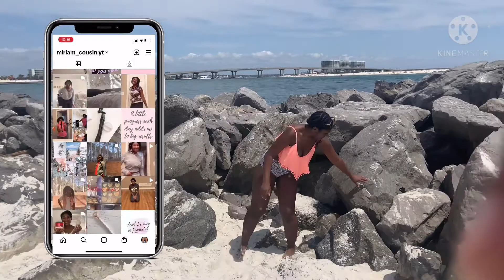Spring break beach vlog!// Spring break 2021 in Orange beach, AL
Hey guys! Happy Friday! Today's video is a beach vlog of what my day was like in Orange beach Alabama on spring break! I filmed this video on Wednesday because it was supposed to rain Thursday, and today which it did, just not all day. Plus, Wednesday was a pretty interesting day, so I thought that it would be fun to vlog. I went to the beach, mini golfing, and out to dinner! Also sorry that this video is a little bit on the shorter side, I tried to vlog as much as I could but could not get everything because my phone started to die, and also I was trying to hang out with my family and just enjoy the moment, but I managed to get a few good clips in there :) With that being said, I hope that you enjoyed the video, and if you did don't forget to click like and subscribe, and turn on notifications so that you never miss a new upload, and I'll see you all in my next video!
                                                                                                                           Xoxo,
                                                                                                                           Miriam
What do you use to edit? Capcut and imovie

Q: Where's your favorite spot to vacation to?

Swimsuit I was wearing-

Tripod and ringlight
vlogging tripod
mini ringlight
Pill case- (I didn't get this from Amazon but they have it as well)

Quote of the day- " An ocean breeze puts a mind at ease"